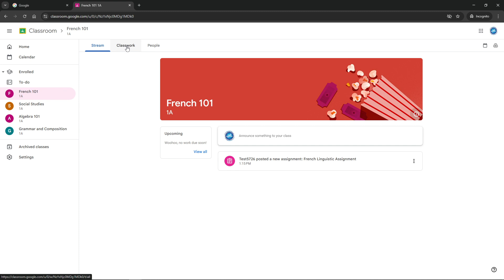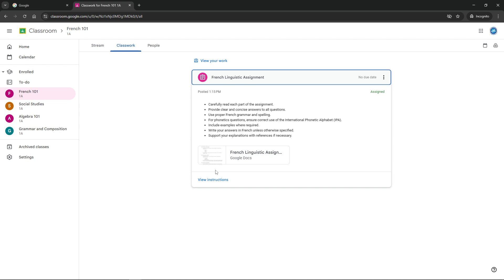How to Send a Private Message on Google Classroom [2025 Full Guide]